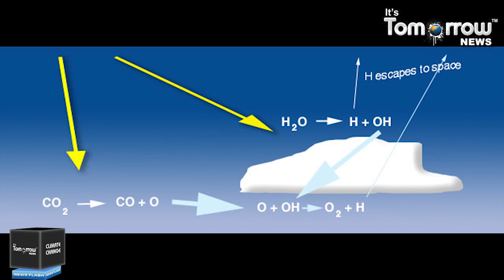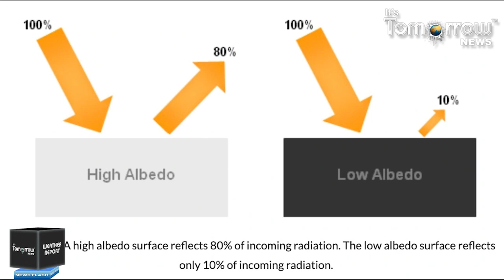Snowball Earth: The times our planet was covered in ice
It would be shocking to know that once, our planet Earth was completely covered with Ice, that it looked like a snowball Earth. The Earth has endured many changes in its 4.5-billion-year history, with some tumultuous twists and turns along the way. One especially dramatic episode appears to have come between 700 million and 600 million years ago, when scientists think ice smothered the entire planet, from the poles to the equator twice in quick succession.